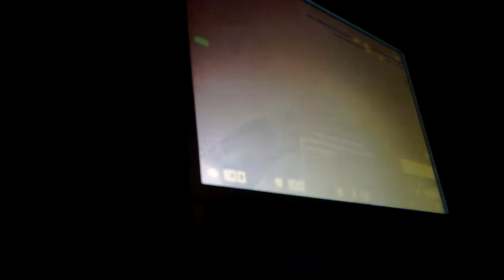Tino ventrilossa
Tino on pienessä sievässä tullut pelailemaan :--)D)D